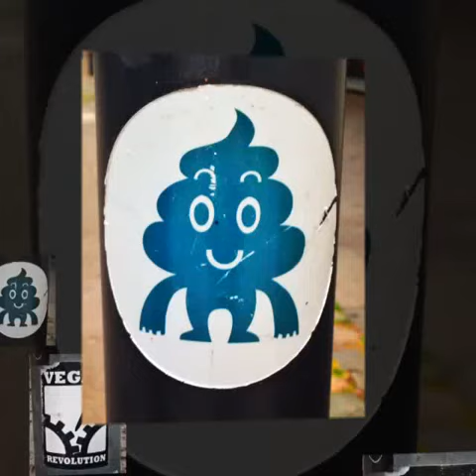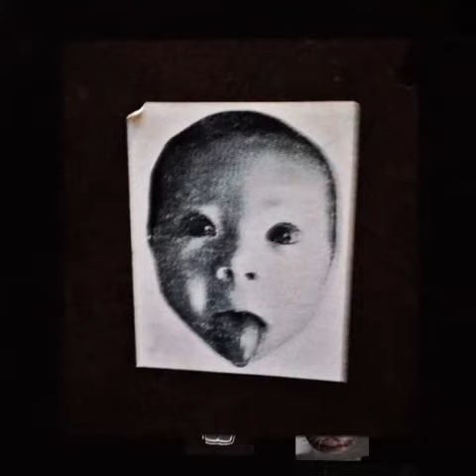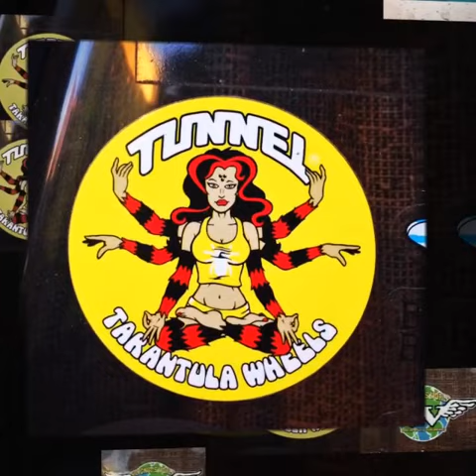Streetart 🚩Street Art Cologne Köln Sticker - Pasteup -Aufkleber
Street Art of Cologne is constantly changing. Here I share my own snap shots of these amazing pieces of Art with you.